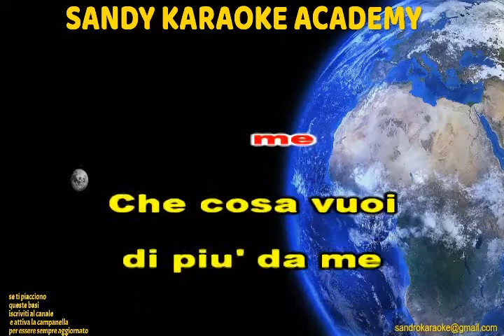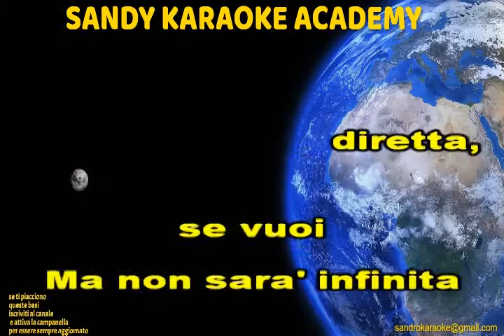KARAOKE FUOCO NEL FUOCO EROS RAMAZZOTTI (VERSIONE CHA CHA) (demo)